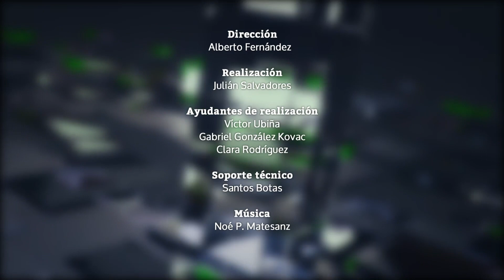ERC presiona a Sánchez con la fiscalidad de Madrid, tensiones en PP y en Podemos y el caso Ghali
Secciones del programa de hoy:
0:00 | Titulares
1:13 | ERC presiona de nuevo a Sánchez con el impuesto al "chiringuito" fiscal de Madrid
5:55 | Ayuso 'puentea' a Egea y mantiene vía directa con Casado todas las semanas
8:51 | Malestar en Podemos: medió para que Díaz no marginara de su acto a Montero y Belarra
11:26 | España, atrapada en el 'fuego' entre Argelia y Marruecos: de la crisis migratoria al apagón
15:22 | La Audiencia Provincial de Zaragoza rechaza la petición de la Abogacía de expulsar a las acusaciones populares del caso Ghali